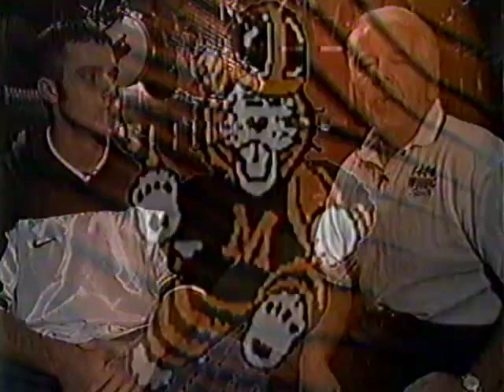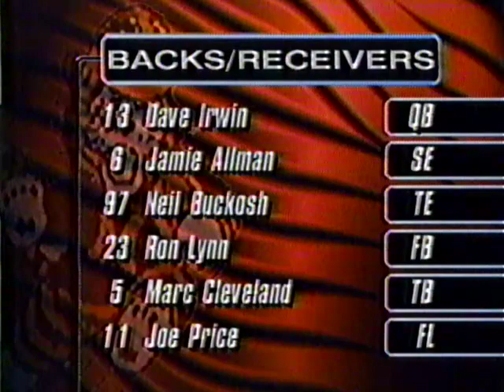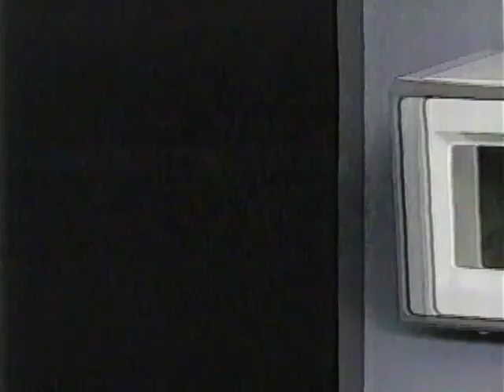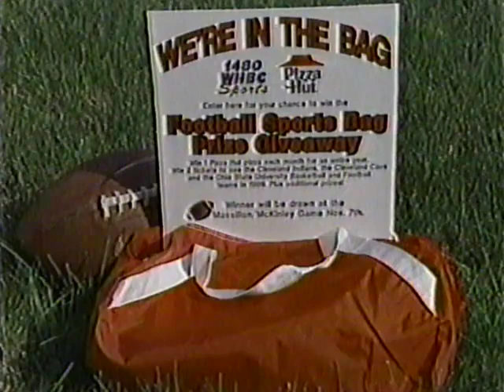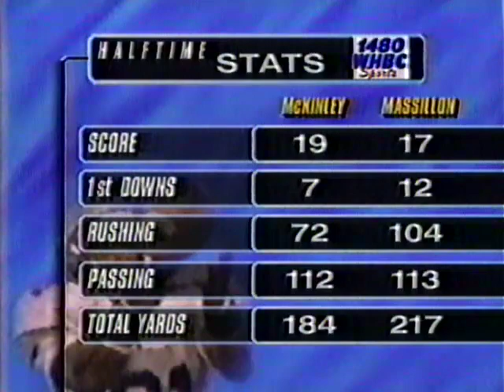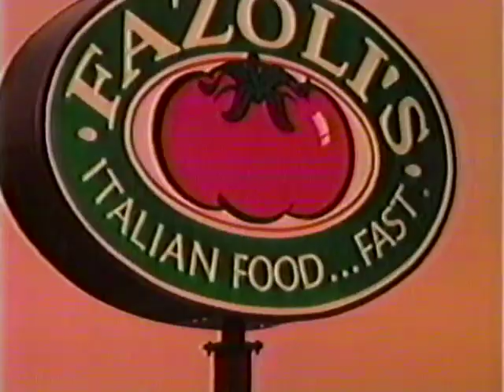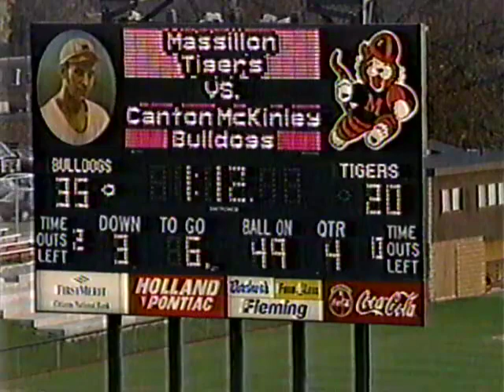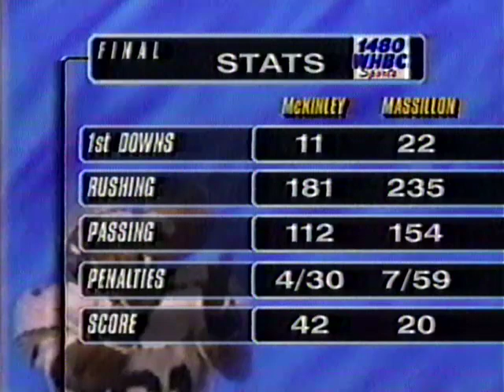1998 Canton McKinley Bulldogs at Massillon Washington Tigers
The 1998 Canton McKinley Bulldogs at Massillon Washington Tigers football game played on November 7, 1998